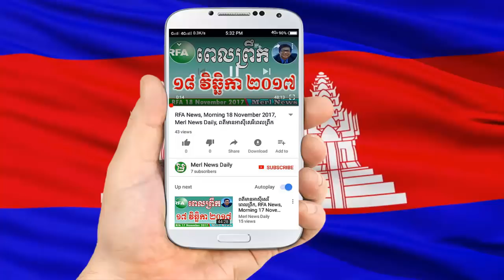Khmer News Tonight December 25 2017 By Merl News Daily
Welcome to Merl News Daily!